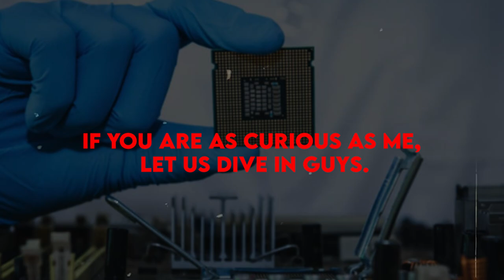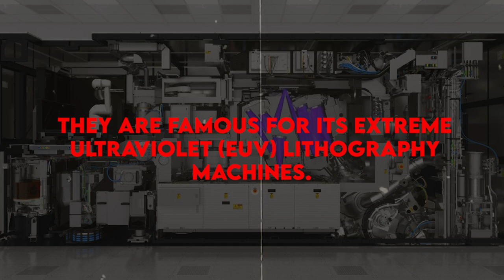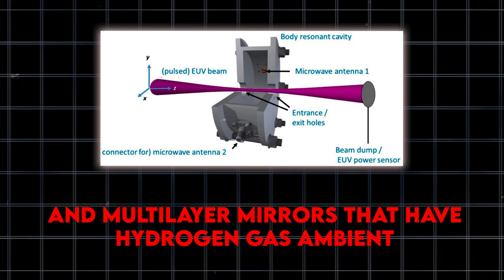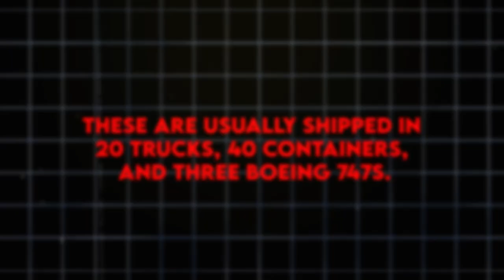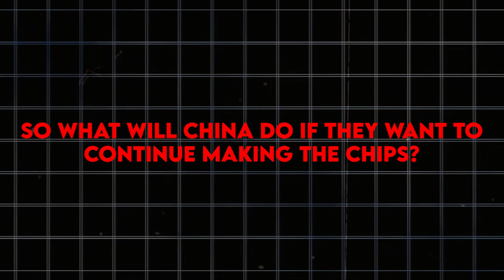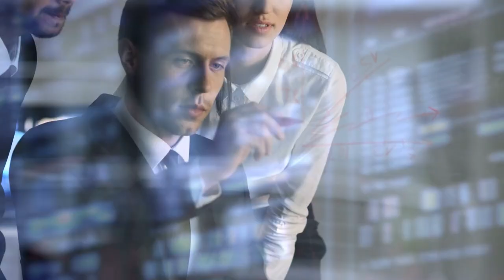WHY THIS SEMICONDOCTOR COMPANY RUNS THE WORLD!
In this video, we explore the fascinating world of microchips and the company that plays a pivotal role in powering our modern gadgets and technology. From the tiniest transistors to cutting-edge lithography machines and semiconductor engineering physics, discover how this industry leader is shaping the future.

Dive into the intricate process of mining silicon and producing silicon wafers, essential components in the creation of integrated circuits and processors. We’ll uncover the secrets behind photolithography and EUV lithography, the techniques that enable the production of nanometer-scale chips. Learn how these advanced technologies drive innovation in everything from smartphones to supercomputers.

Understand the impact of semiconductor stocks on the stock market and why this company is a powerhouse in the semiconductor industry. We’ll also discuss the significance of engineering and technology in maintaining its edge over competitors like Intel and Samsung and why the best semiconductor stocks are the way to go for future portfolios.

Whether you're a tech enthusiast or an investor, or looking to buy semiconductor stocks in india, this video provides a comprehensive overview of the microchip industry and the technology that runs the world.